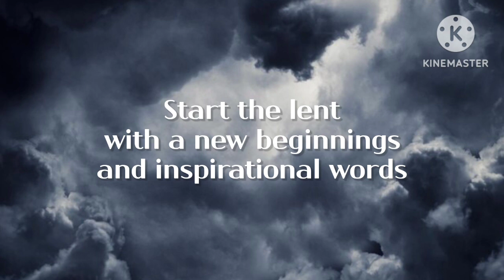ASH WEDNESDAY PLUG 2024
Let's start our lenten season
this AshWednesday